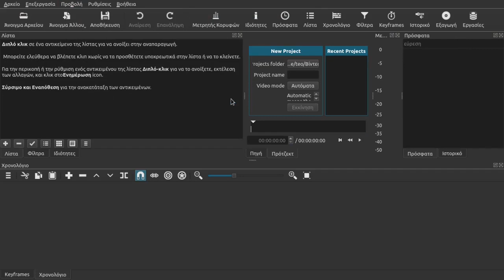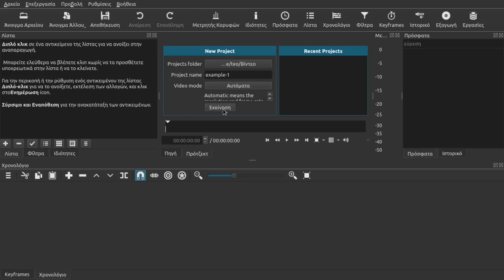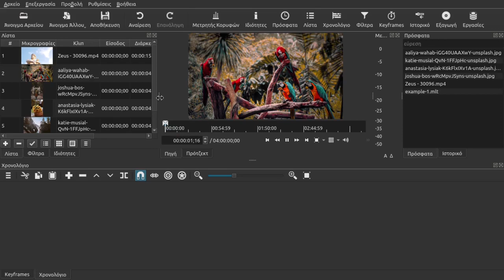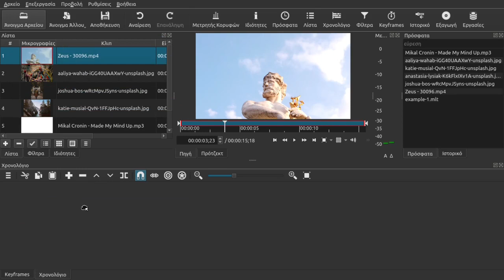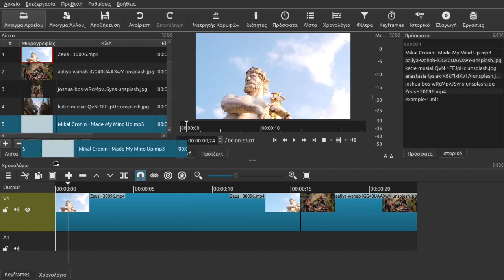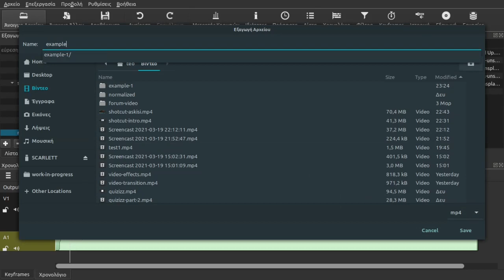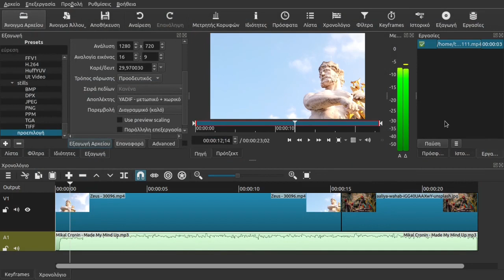Shotcut - Εισαγωγή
Το Shotcut είναι μια δωρεάν εφαρμογή επεξεργασίας βίντεο. Είναι λογισμικό ανοιχτού κώδικα, υποστηρίζει windows, mac και linux και είναι κατάλληλο τόσο για τον αρχάριο αλλά και για τον ερασιτέχνη.

Στο βίντεο αυτό δείχνουμε τη βασική ροή εργασίας (workflow):

* Εισάγουμε πολυμέσα στη βιβλιοθήκη (library)
* Μεταφέρουμε πολυμέσα στη γραμμή χρόνου (timeline)
* Κάνουμε την επεξεργασία (editing)
* Εξάγουμε την εργασία μας στην επιθυμητή μορφή βίντεο (export)

Στο βίντεο ξεκινάμε την δημιουργία ενός νέου έργου (project). Μπορείτε όμως να ξεκινήσετε απευθείας χωρίς να δημιουργήσετε κάποιο έργο.